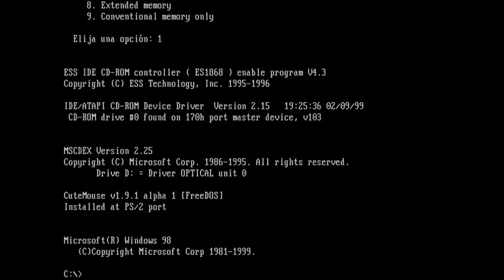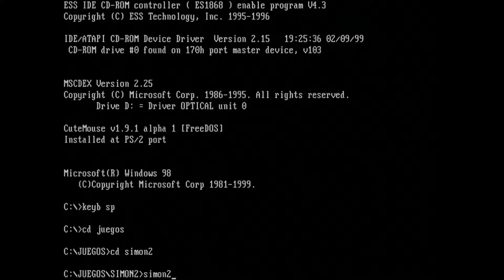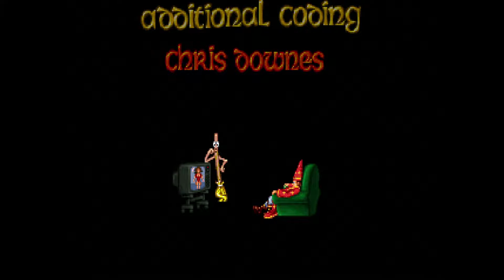En Busca del Blandimoco - Simon the Sorcerer 2 #1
En esta segunda aparición, Sórdido vuelve a la vida por culpa de que un hombre quema y tira al suelo el libro de magia de su hijo que es aprendizde mago.

Con sed de mal, Sórdido envía un armario mágico directamente a la casa de Simon el cual debería de transportarlo directamente a la fortaleza infernal del mismísimo Sórdido, pero por un error, el armario lo lleva enfrente de la tienda de magia de Calypso.

El objetivo de Simon será volver a casa por lo que le es necesario un combustible llamado blandimoco el cual no le será nada fácil de encontrar.

Simon the Sorcerer 2  es una obra creada por Adventure Soft y está protegida por copyright.